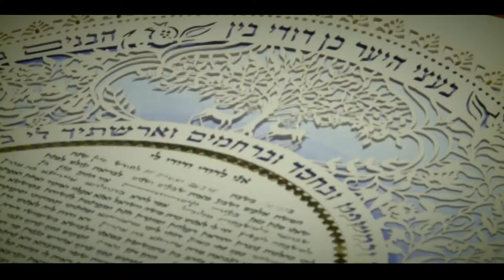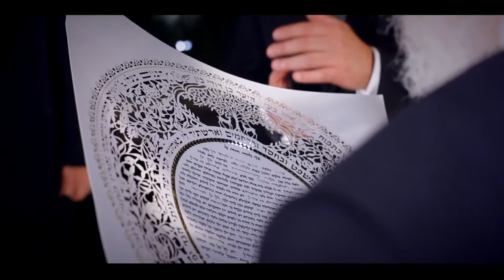Irina & Hanan 13.6.12 hupa.